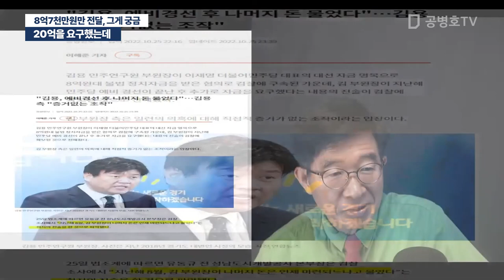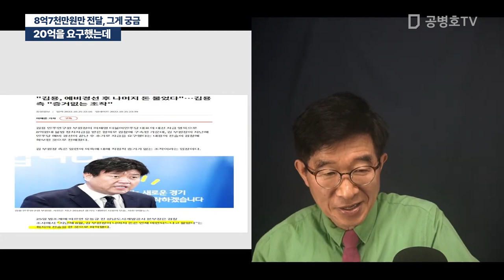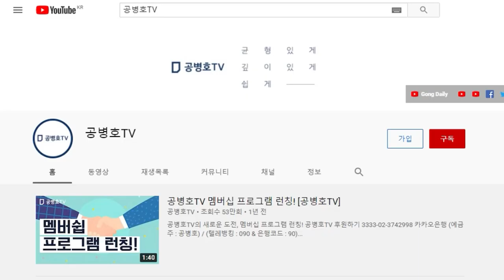20억을 요구했는데 / 8억7천만원만 전달, 그게 궁금 [공병호TV]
Bitcoin : 3MTW849AkP2ftLeSK2teZHMmzLu7Z83s9U